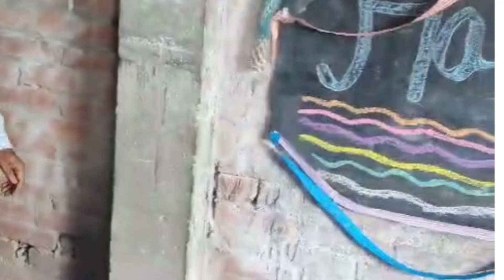Happy Teacher's Day 🎉🎂💐🎇✨